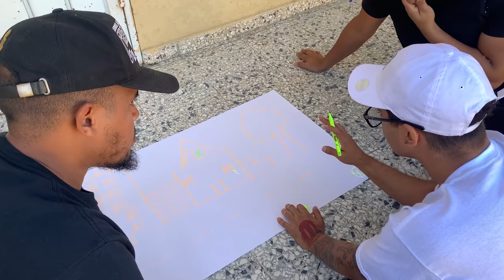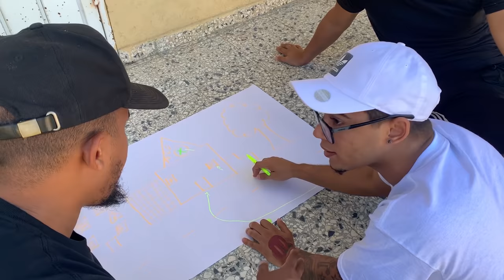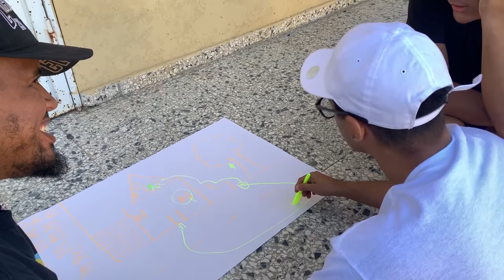LE ROBAMOS LAS CHICHIGUAS A AMARILLO HD🤣 Cometas o Papalotes | Uasdianos TV